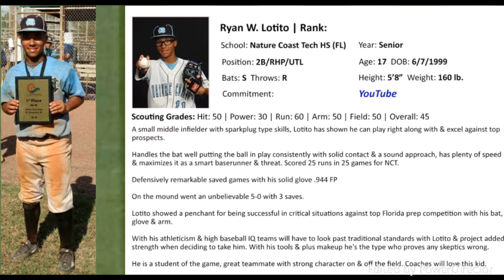vs Weeki Wachee